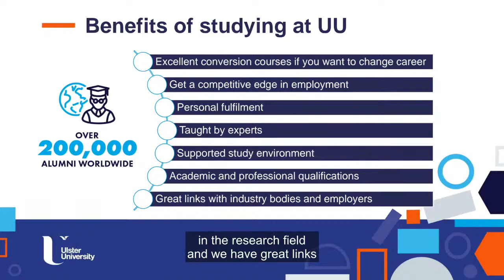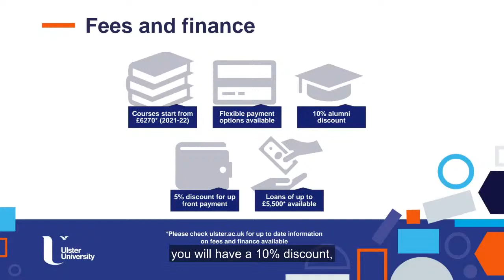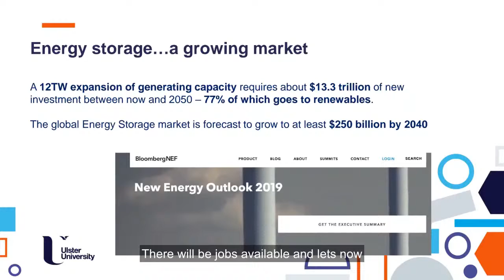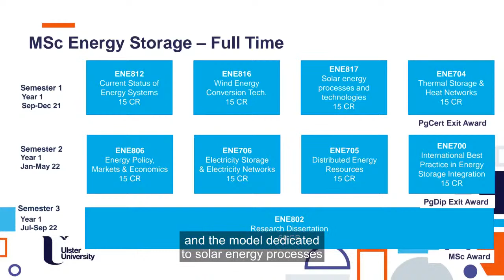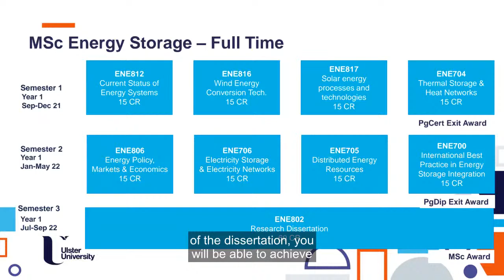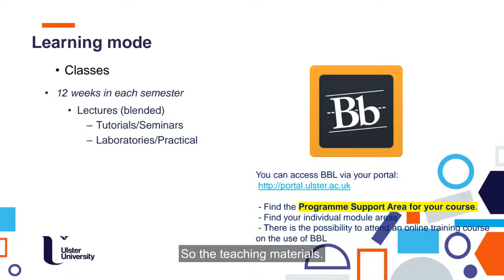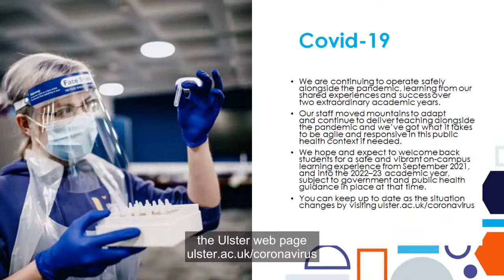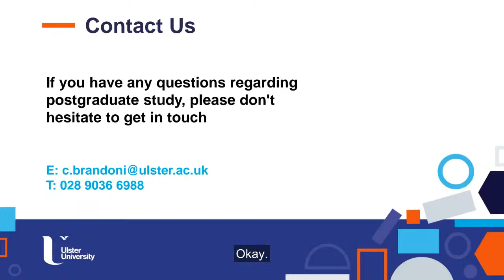MSc Energy Storage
Get information on course content and the added value this postgraduate course can bring to you and your career, directly from the course team experts.

Our MSc Energy Storage programme will enable graduates to embark on a professional career in energy storage with the high-level skills needed to meet the emerging challenges.